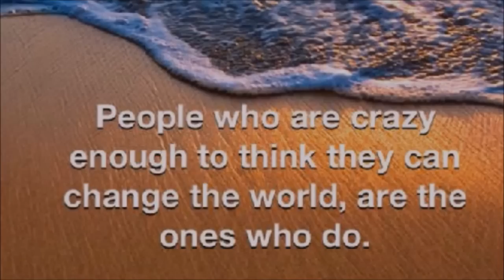Ep 79 One World in a New World with Dr. Terrence Johnson - Co Founder, Counselor, Innovator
One World in a New World with Dr. Terrence Johnson - Co Founder, Counselor, Innovator

As a young boy, Terrence found that people sought his counsel for some reason, including adults. His career in counseling and education fit perfectly into that flow. His story bridges the inner and outer worlds with great reflection from his tenure in mental health with a high degree of empathy.

Learning how to read at an early age, he grew found of storytelling. His curiosity and a penchant for nature walks with his grandmother as a kid also fueled his love for storytelling. His activity as a youth might sound very familiar to some and invites inquiry for those who've been seeking their own connection.

Education was big in his home growing up. Schoolwork came first, and there was no playing until it was done daily. T speaks to the importance of education and Zen offers that critical thinking is
America's national deficit today. He started a college scholarship fund at his church to help give back to the community.

Not only reading, writing was essential for him as well. He shares a bit about his grandfather and inspiration to share his story that he got from reading an article about an elder in their community. T admits writing can be cathartic and transformative, especially in deeply meaningful pieces.

You'll love how he honored his father and the considerations that came afterward. Terrence says noticing the version of you before the passing is different than the version of you resulting after the event. It comes from the growth in processing it, and time.

T talks about dreams that have offered so much to his life and understanding as well, especially after his father's passing. The conversation drifts into reflections of how those who've passed have ways to communicate across the boundary of the physical world. Zen shares a personal story about the passing of his adoptive father you'll find touching and transformative.

The connected conversations draws upon the dots of communication that includes the ways to include the various learning styles, transferring the visual snapshots that turn into wonderful journeys. T notes the process of writing being a way to engage in a kind of progressive storytelling that offers insight and understanding through the construction of the message and scenery used to deliver it.

The scenery of he conversation continues to offer wonderful views along with some insights that came from decades of counseling, empathic resonance with deep sensitivity and unexpected discoveries of self-awareness and personal growth that are truly inspiring.